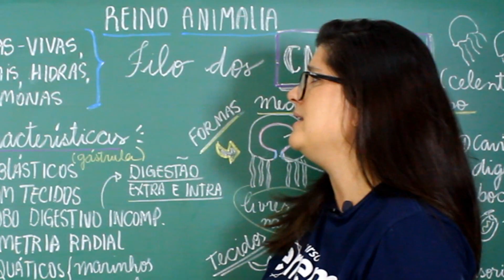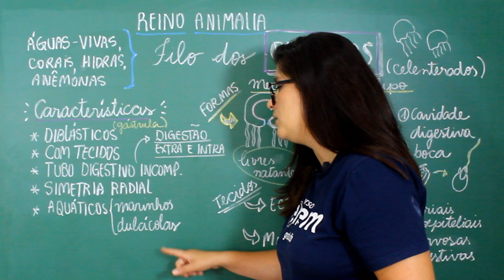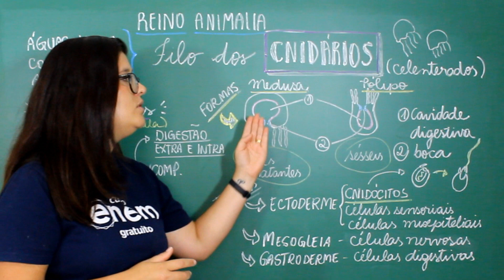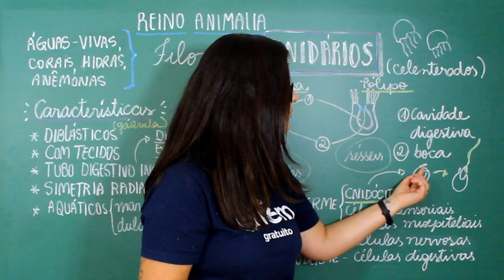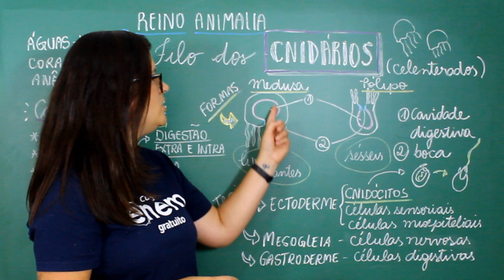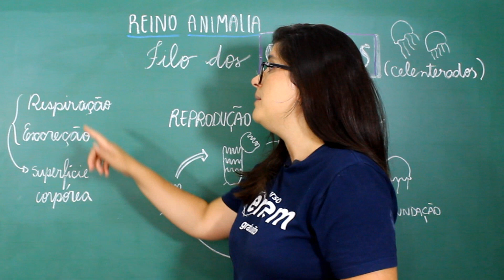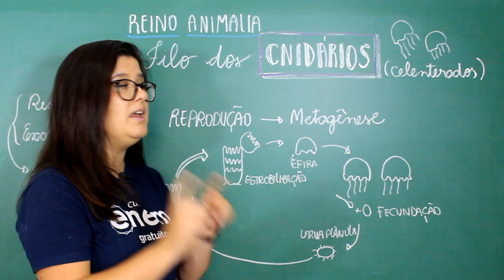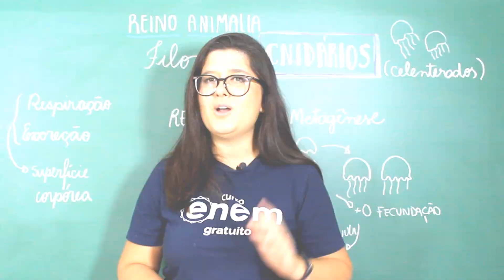O FILO DOS CNIDÁRIOS (ZOOLOGIA) | Resumo de Biologia para o Enem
📚 E-book gratuito com o que mais cai em Matemática e Ciências da Natureza no Enem

Na escala zoológica, os Cnidários são os segundo grupo de animais a surgirem. Por isso, são animais que conservam características bastante primitivas. Mesmo assim, há novidades evolutivas nesse grupo que os permitem serem mais complexos que os indivíduos do Filo dos Poríferas.

Uma dessas novidades evolutivas é o fato de que os cnidários já apresentam uma maior organização de suas células. Elas se diferenciam e se agrupam, formando tecidos.

Nesta aula, a professora Juliana te explica as principais caraterísticas do filo Cnidaria. Dúvidas? Deixa nos comentários. ;)

⏱ MINUTAGEM / ASSUNTOS
00:22 - Características dos cndários;
03:02 - Formas corpóreas: medusa ou pólipo;
05:07 - Ectoderme;
07:45 - Gastroderme;
08:34 - Mesogleia;
09:11 - Respiração e excreção;
10:13 - Reprodução dos cnidários.

🔴 ASSISTA TAMBÉM

FACE /cursoenemgratuito/